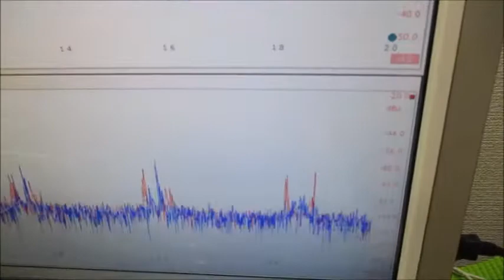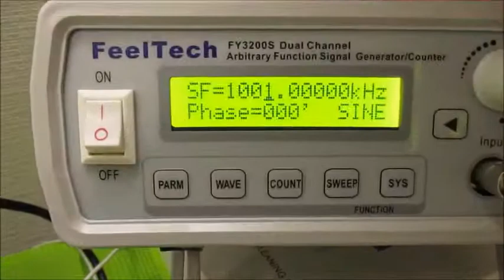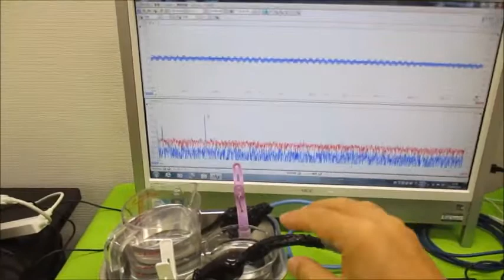‹‹超音波伝搬現象の分類：：超音波実験››